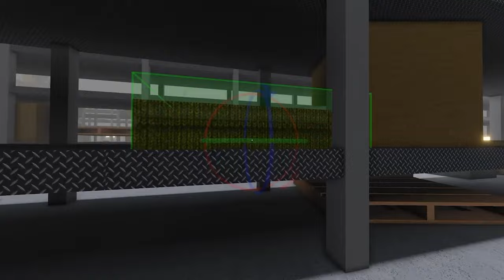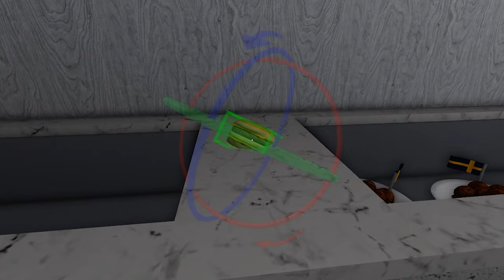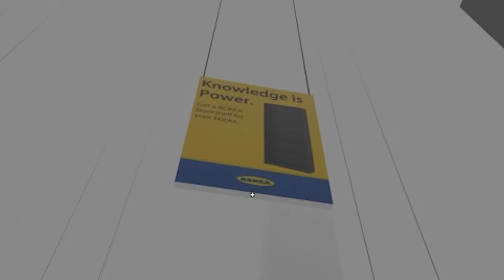ROBLOX SCP IKEA..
►Code: sketch